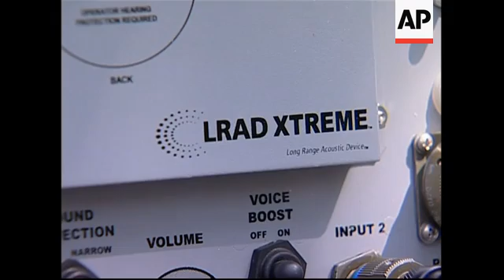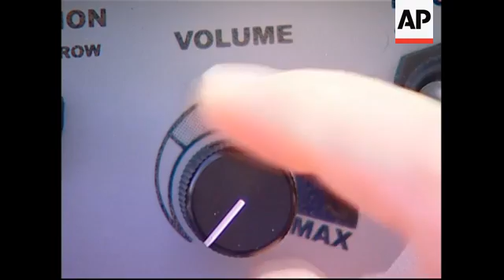Acoustic device deters enemies with ear-splitting noise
San Diego, California -19 March, 2008
1. Medium of Long Range Acoustical Device (LRAD) being demonstrated by operator
2. Rear shot of same, zoom into man 100 metres from LRAD who is affected by sound beam emitted from it
3. Close up of man running away whilst covering ears
4. SOUNDBITE: (English) Elwood 'Woody' Norris, chairman American Technology:
"I can look over a fence on a border and talk to someone more than a mile away clearly, and believe me it can also be used as a deterrent to people."
5. Medium of LRAD device playing message
6. Close up of LRAD sign on device, UPSOUND continues
7. UPSOUND: Zoom in from 150 meters away to LRAD while hearing it's message perfectly clear
8. SOUNDBITE: (English) Elwood 'Woody' Norris, chairman American Technology:
"What we add which is critical is directionality. That's our claim to fame. This guy has a 40 plus decibel component from front to side to back. That means I can stand beside it or behind it when it's playing very loud and carry on a conversation, I can talk on my cell phone. The other thing is because it's so directional I am focusing the energy."
9. UPSOUND: Demonstration of LRAD's directionality with warning tone
10. Close up of volume control button
11. SOUNDBITE: (English) Elwood 'Woody' Norris, chairman American Technology:
"One report I heard from a military person, that as soon as you play the deterrent tones, it's familiar now and they scurry out of there. They don't want to experience it anymore and you know, who knows how many lives that saves, both on the other side and on our side. They couple these things with a turret, with a machine gun, and quite often they don't have to use the machine gun."
12. Man cringing from sonic blast from LRAD
13. LRAD playing messages in different languages
14. Close up of battle hardened MP3 player
15. UPSOUND: Warning message in French
16. Medium of man assembling LRAD
17. Medium of woman assembling LRAD component
18. Close up of assembly
19. SOUNDBITE: (English) Elwood 'Woody' Norris, chairman American Technology:
"You shoot the sound in the window or door and they leave quickly. Shoot it in caves, they leave. I've heard of one of the police departments here in California serving a verbal warrant and they are a 100 to 200 yards away, out of harms way from someone who refuses to come out of their house or hotel room."
20. Wide of different models of LRAD
21. Close pan down of LRAD 1000 which is remotely controlled
22. Close up of camera and searchlight mounted on LRAD
23. Close up of Norris handling small handheld LRAD model playing warning tone
24. SOUNDBITE: (English) Elwood 'Woody' Norris, chairman American Technology:
"There have been instances of where people have said: 'What if they wear ear plugs or put their fingers in their ears?' The device is designed with sufficient intensity that really doesn't do a heck of a lot. We've got some sounds that we play that will vibrate your head, shake your chest."
25. Men with fingers in their ears
26. Norris running from warning tones
LEAD-IN:
There is a way to disperse crowds, scare off military enemies or repel pirates other than by rattling weapons - with a device emitting a sound so loud it makes people run off their own account.
Orders are coming in from the United States military, foreign governments and police forces for the device that the manufacturer claims is saving lives on the battlefront and at home.
STORYLINE:
The Long Range Acoustical Device (LRAD) is a hailing and warning acoustic device developed by the American Technology Corporation.